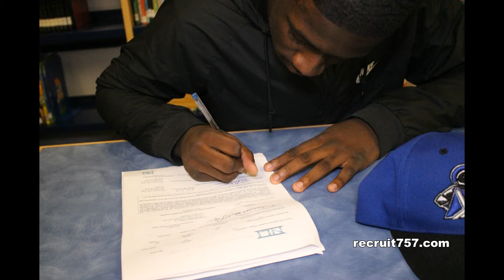National Signing Day at Indian River High School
Devon Hunter and Keyshawn Brown signed their NLIs.  Video by Antowyne Shaw/recruit757.